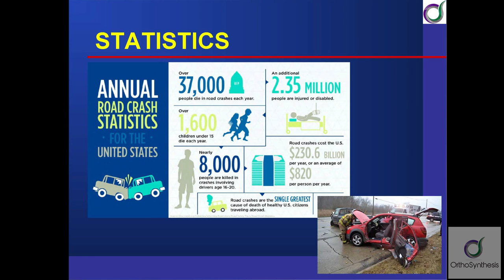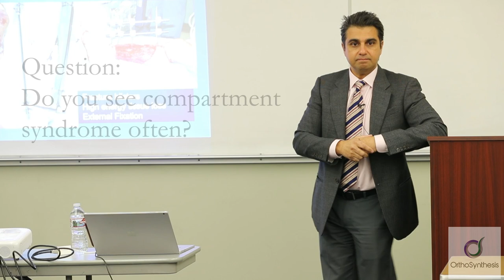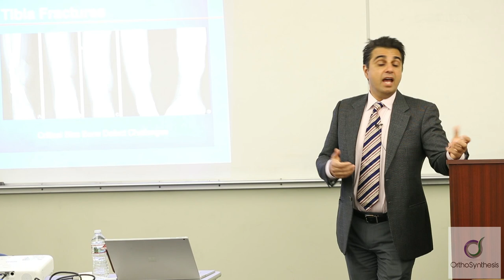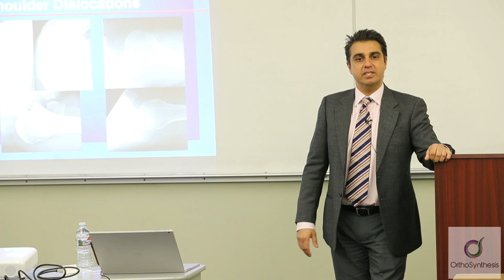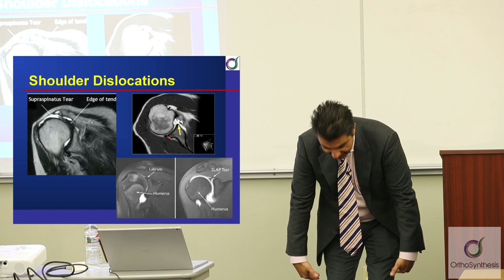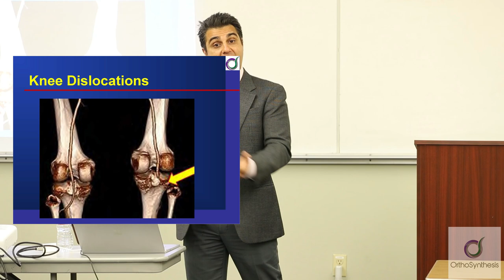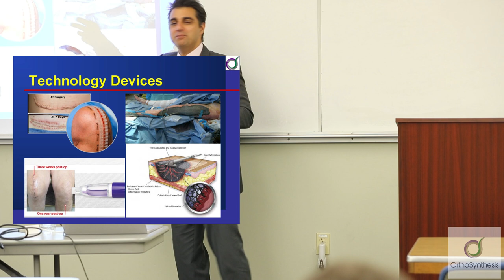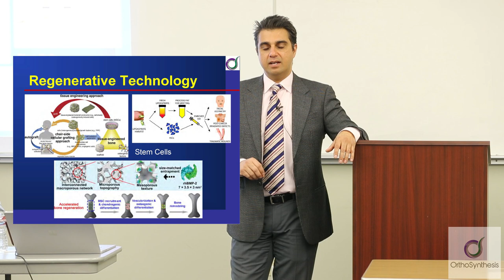Lawyers & Surgeons: A Discussion On Motor Vehicle Trauma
When I lawyer is dealing with a case involving motor vehicle trauma, they need to understand all of the issues surrounding the trauma: causes, remedies, healing, pre-existing conditions, etc. That's A LOT to know, which is why a group of lawyers in San Jose brought me in! I was able to briefly explain a variety of issues involved in dealing with motor vehicle trauma.

If you are a lawyer, or someone who is dealing with a motor vehicle trauma, I hope this helps you.